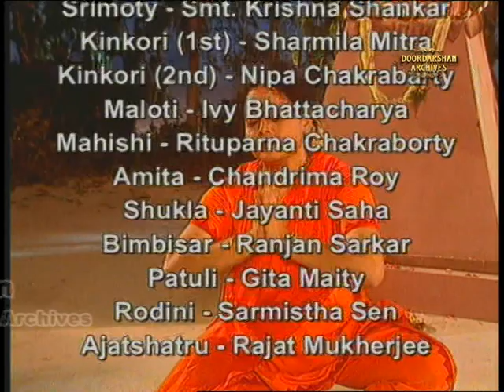Sreemoti | Part 1 | Rabindranath Tagore’s Natir Puja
Prasar Bharati Archives presents Sreemoti - An all women play based on Rabindranath Tagore’s Natir Puja and Pujarini.

Rabindranath Tagore directed a film based on Natir Puja, a dramatised version of his long poem, Pujarini. This was an all-woman play he wrote on the request of his daughter-in-law, Pratima Devi, who wished to perform it on the poet’s 70th birthday.